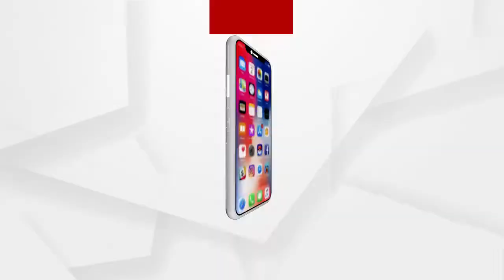ରବିବାରରେ ଖୋଲିଛି ସ୍କୁଲ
ରବିବାରରେ ଖୋଲିଛି ସ୍କୁଲ । ସରକାରଙ୍କ ନିର୍ଦ୍ଦେଶ ଅନୁସାରେ 100 ଦିନ ପାଠପଢ଼ା ହେବା ସହ ରବିବାରରେ ଛାତ୍ରଛାତ୍ରୀଙ୍କ ପାଠପଢ଼ା କରାଯିବ । ଏ ହେଉଛି ଗରଦପୁର ବ୍ଲକ ଅନ୍ତର୍ଗତ କୋରୁଆ ସରକାରୀ ବିଦ୍ୟାଳୟ। ଆଜି ବିଦ୍ୟାଳୟ ଖୋଲିବାର ତୃତୀୟ ଦିନ ଓ ପ୍ରଥମ ରବିବାର.